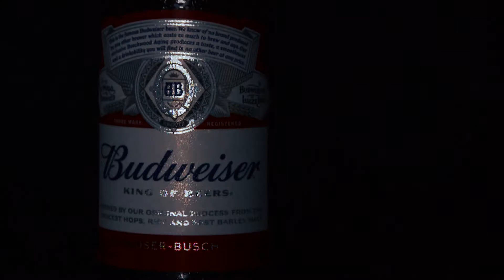Budweiser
Vídeo que fis por conta própria, por simplesmente gostar da marca